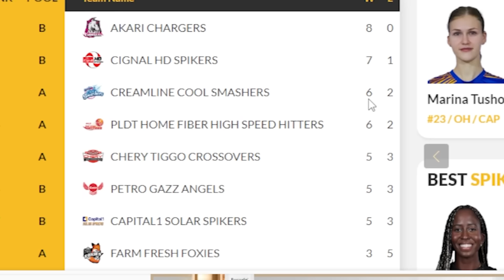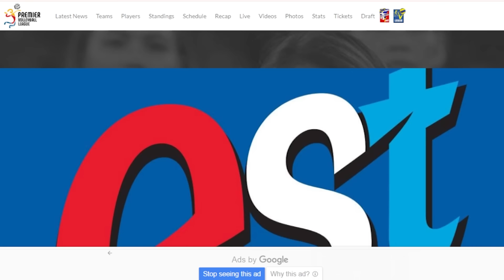สตาร์ดังเพียบ!!!! เจนใหม่ ทีมชาติไทย วอลเลย์บอลหญิง ลุย PVL ฟิลิปปินส์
วอลเลย์บอลหญิงทีมชาติไทย ในชุดดาวรุ่ง กำลังจะลงแข่งขัน ในรายการ
ลีก PVL ประกาศเป็นทางการ Kurashiki Ablaze และ EST Cola จะเป็นทีมรับเชิญรายการ Invitational Conference แข่งวันที่ ๔ - ๑๒ ก.ย. นี้
- แชมป์เก่า Kurashiki Ablaze จากญี่ปุ่น
- EST Cola
- PLDT
- Akari
- Creamline
- Cignal
ทีมเอสโคล่า เป็นทีมรวมดาวเยาวชน นำโดย รุ่น ยู ๒๐ อย่าง กนกพร แสงทอง วริศรา สีทาเลิศ จะเดินทางไปฟิลิปปินส์ วันที่ ๒ ก.ย. และกลับวันที่ ๑๓ ก.ย
ซึ่งรายชื่อในทีมชุดนี้ นอกจาก  กนกพร แสงทอง วริศรา สีทาเลิศ
ก็ยังมีนักกีฬาวอลเลย์บอลหญิงดาวรุ่งอีกหลายคน
เช่น รัฐริกา วะสาร
ศศิธร เจตตะ
นภัสสร พุ่มนิล
ณิชากร วันศุกร์
และอีกรายคน ซึ่งรายชื่ออย่างเป็นทางการ ต้องรอการประกาศอีกครั้ง
อ้างอิงข้อมูลจาก